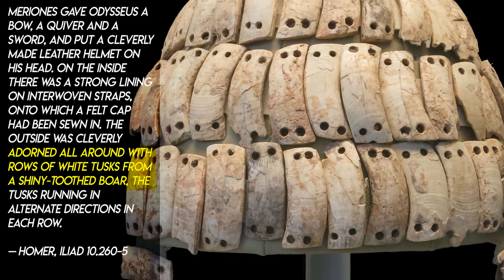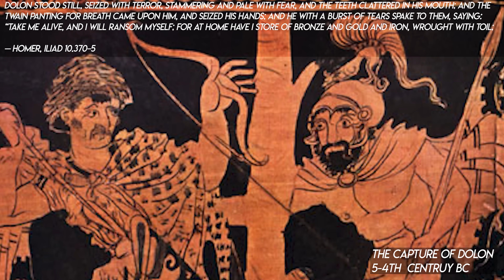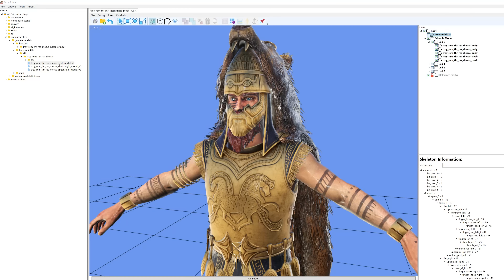NOOB'S GUIDE to RHESUS | A TOTAL WAR SAGA: Troy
A Lore and Gameplay Guide to Rhesus, a playable warlord in A TOTAL WAR SAGA: Troy. Known for his love of fast chariots, strong women, and blinged out armor - he departs from the Trojan War as quickly as he arrives. So exactly who is Rhesus, King of Thrace?